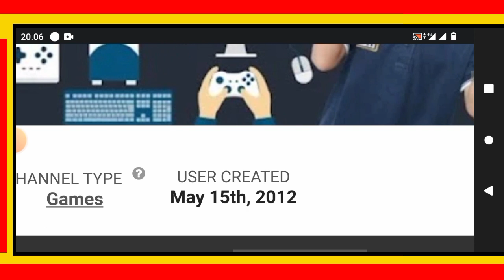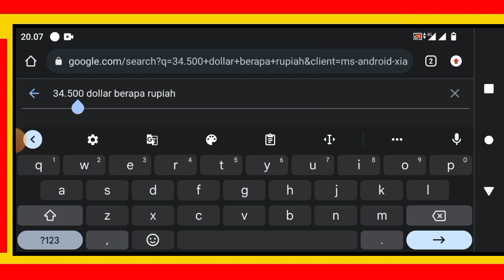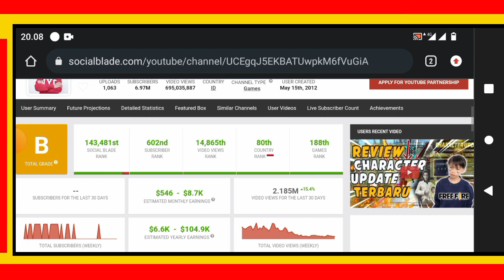Penghasilan Rasyah Rasyid Dari YouTube Liat aja Sendiri